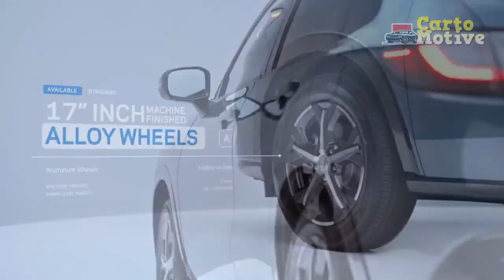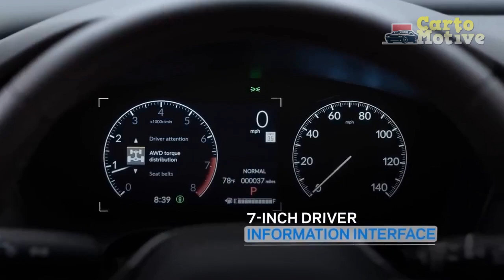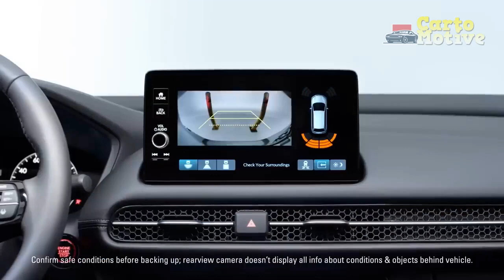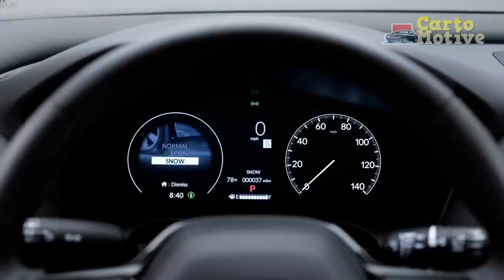2023 Honda HR V Review, Shooting Its Shot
2023 Honda HR V Review, Shooting Its Shot

1. We use trusted media sources in loading news and narrative content that we provide, in order to maintain accuracy and facts. We also include sources as references. please visit the sites we provide for more in-depth information related to the information or discussion we raise.

2. We use manual editing in making videos, we do not use video mass generator (Ai) in making videos.

3. The material we use in making this video, is free and non-copyrighted content, or Creative Commons content, with fair use of content. If there is a problem or material that we use in the video in this channel, or there is a discussion about future business.